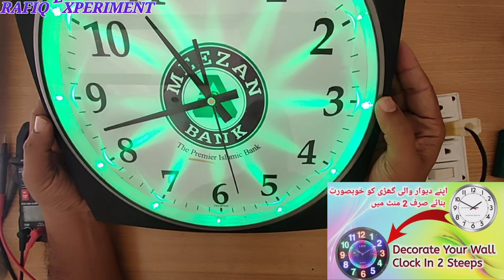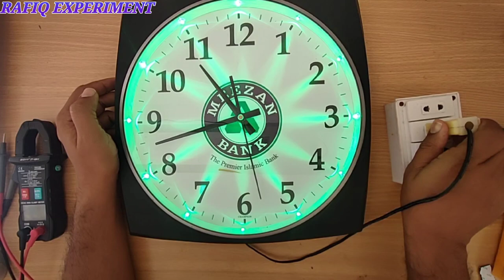Wall Clock Hack | Life Time Battery Solution | Best Battery for Wall Clock | Rafiq Experiment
Dear Friends In this Video i well let you know about Wall Clock Hack. Aftar watching this video you well know all about Life Time Battery Solution. its an Amazing wall clock idea. its Best battery for wall clock You can convert your wall clock battery into life battery. Thank you very much For support 🌹🌹🌹

Piyare Dosto aapko Rafiq Experiment Channel Me Khush Amdeed kehte he. dosto is video ko dekhne ke bad aapko apne wall clock me kabhi battery dhalne ki zaroorat nehi paregi. aek bar yeh battery laga lo Zindagi bhar ke liye bhol jao. dosto Mukammal information ke liye video ko pura zaroor dekhna. to dosto aap sab se guzarish he Please Channel Ko Subscribe Zaroor Karna 🙏🙏🙏